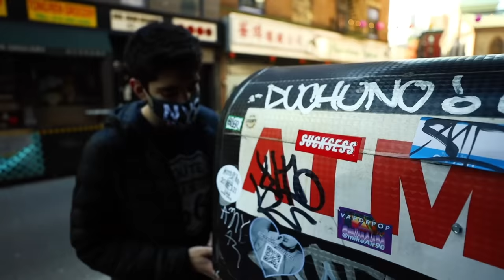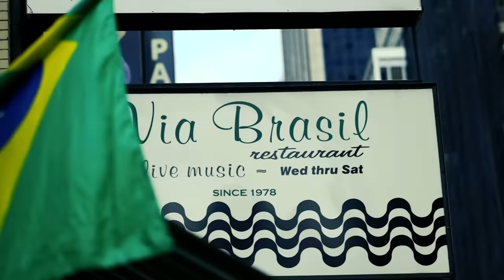Lucca DL - Life of an Immigrant (Official Video)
I hope to stay here and continue to make more content promoting diversity and inclusion!

Social Handles: Follow me at @luccaraps

Produced by Call me G
Shot by Daniel Kouba (@driftingphoto)
Effects by Julio Inacio & Ederson Cajueiro
Starring Lisa Balde (@lisabalde)

Lyrics:
(Chorus)
Ey this the life of an immigrant (x4)
Take a step in our shoes
Tell me where you stand
Does it mean you’re different if you’re just a little tan
Been so much division, and it’s hard to understand
So I’m hopin in the future everybody’s holdin hands
Just the life of an immigrant

(verse 1)
I’m representing Brazil
I came to get an education
And contribute as well
But can I stay, it’s a really tricky path
Gotta pay a thousand dollars
If u even wanna ask
And that’s only for a chance at a yes, it’s kinda rough
So now if I’m not selected, then I’ll H1B… outta luck
Funny, Here I fill out forms and say I’m latin or sumn
But then when I’m back in Brazil I don’t feel latin enough
And man it’s tough

*JFK Speech*

(Chorus)
That’s what it’s like
To climb
On borrowed time
Just hopin that the stars align
Show me a sign
A sign
Afraid I’ll find
That I lost what I left behind

(Verse 2)
1:53
I watch soccer
And all my family uses whatsapp
Momma’s bustin out the sandal if I talk back
Heavy accents, Lucca “what you call that”
But lots of positives to balance out the drawbacks

All my food is seasoned
My homies switch the languages to keep a secret
Warm hospitality with every greetin
But if the weather’s chilly then you know I’m freezin

Man I don’t know what to say
Entao mudei pro portugues
Se vocês tão entendendo é porque é pra vocês
Sinto falta de Sao Paulo, foi difícil mas fiquei
Sempre foi um sonho meu, mas desse eu nao acordei

I still got some goals to chase
I still got some somethin to prove
Gotta put on for my country
Gotta get us on the news
Know there’s obstacles I face
But I know I know I’m gettin through
Really love the USA
I really wish it loved me too
True…
This is the American Dream
It’s what the founding fathers wanted when they finally broke free
Some diversity of thought, could make us stronger indeed
And it’ll pay in major ways if you’re just patient to see

Jeez...

So man listen to me
I’m not trynna take your job
Trynna pay my taxes and contribute to the squad
All I’m really asking is to give us a chance
We all seek where we belong but you were born there in advance

*Obama speech*

(Chorus)
To climb
On borrowed time
A sign
Afraid I’ll find